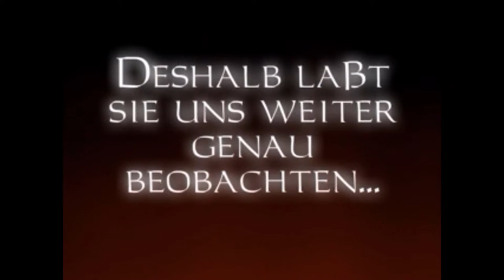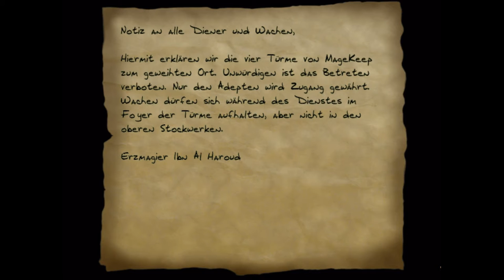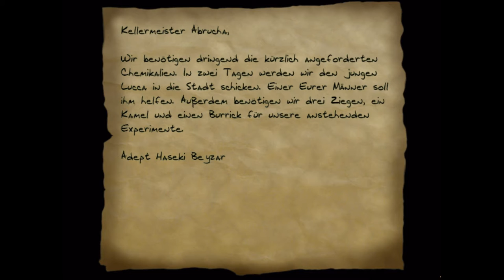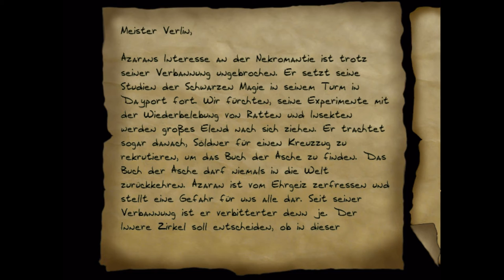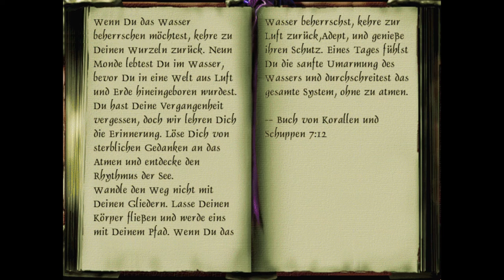Thief Gold Bonus Mission 2: Magiertürme - 1 - Viele große Räume (HDMod/FullHD)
Nach langer Zeit schauen wir uns mal die 2. Zusatzmission aus Thief Gold an!